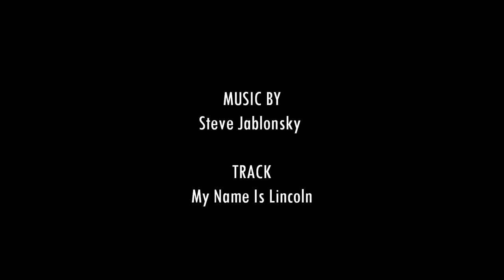VA Beach Time Lapse - 9/23/2012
Early attempt at some time lapse captures of one of the sunrises from the balcony of our hotel during our mini vacation to Virginia Beach. It was extremely windy and my little portable tripod had a tough time keeping it steady when it was blowing hardest right as the sun broke the horizon.

Also had difficulty getting Bulb ramping to work on the 600D due to a known issue in the version of Magic Lantern I was using so there's a bit of flicker in the video, my apologies (still figuring it out). Updated it the other day and haven't had the chance to see if it's been fixed.

The song in the video is by Steve Jablonsky -- "My Name Is Lincoln" from the movie "The Island".